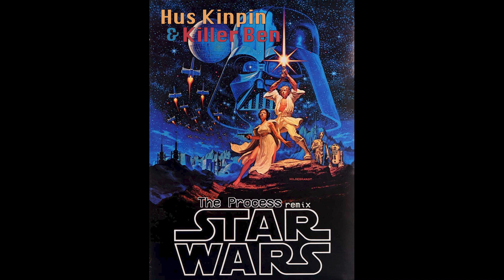Hus Kingpin & Killer Ben - Star Wars (The Process Remix)